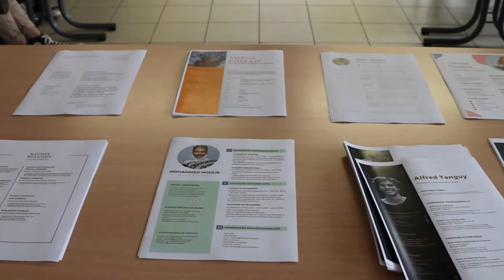Ateliers un job à la clé